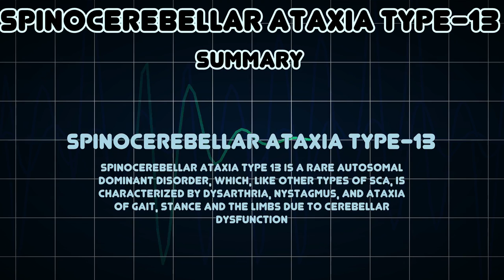Spinocerebellar ataxia type-13 (Medical Condition)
Symptoms, risk factors and treatments of Spinocerebellar ataxia type-13 (Medical Condition)

Spinocerebellar ataxia type 13 is a rare autosomal dominant disorder, which, like other types of SCA, is characterized by dysarthria, nystagmus, and ataxia of gait, stance and the limbs due to cerebellar dysfunction